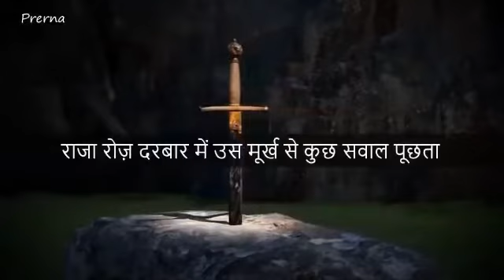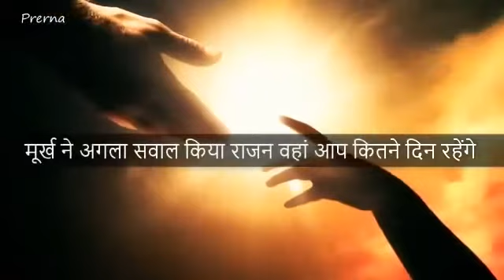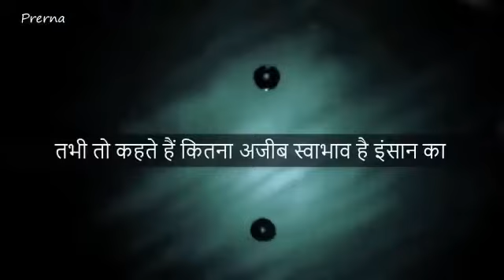Learning of life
LEARNING OF LIFE. We all are very very busy in our lives for numerous reasons. Yes we must take out sometime for our ultimate journey. This story will enlighten you for the ultimate destiny. Pls listen to the full story till the end. Have a Smile Life